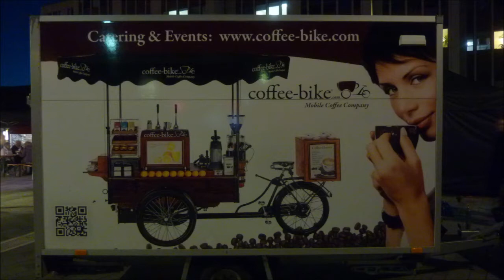Gelsenkirchen * Weihnachtszeit in der Innenstadt * 18.12.2019